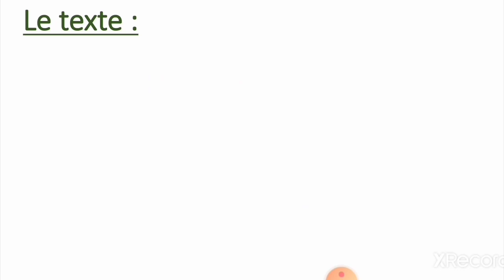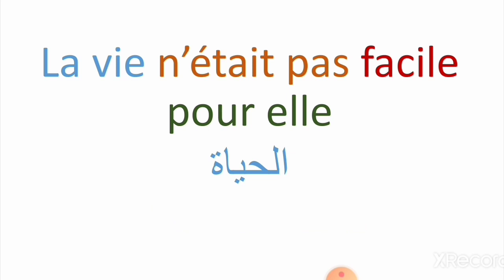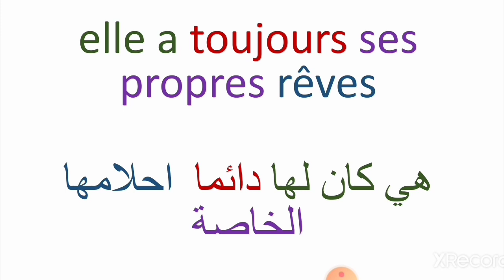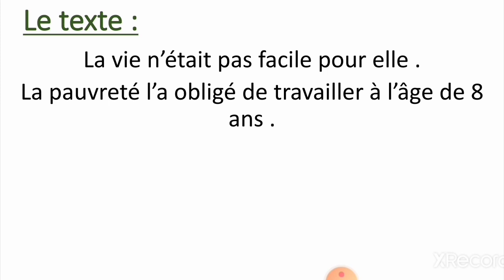قصة فرنسية للاطفال : الامل ❤l'espoir 💙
مرحبا بالجميع في 💗قناة💗
تعلم الفرنسية 💗

 درس اليوم📒  نص قصير بعنوان          l'espoir الامل 📖     . هدف الدرس هو  الاستماع وتعلم مهارة القراءة والنطق اضافة الى اكتساب مصطلحات وتعابير جديدة لاغناء الرصيد اللغوي

 هدفنا دائما هو تعليم  الفرنسية عن طريق دروس بسيطة بطرق سهلة وميسرة💗

 وتعليق محفز💭